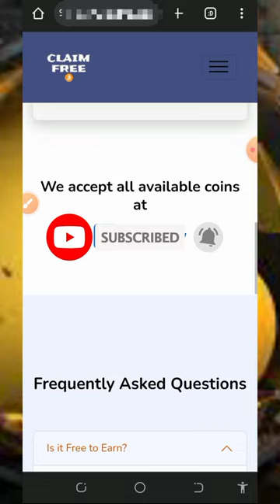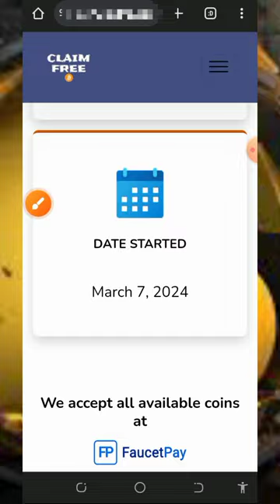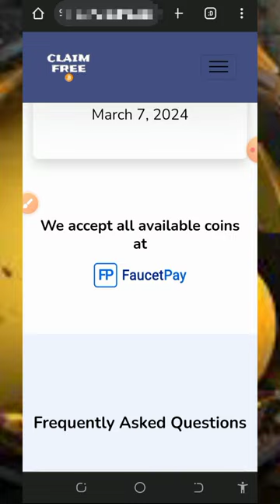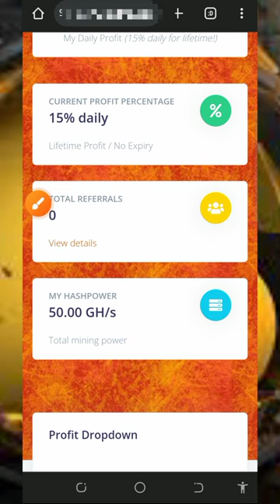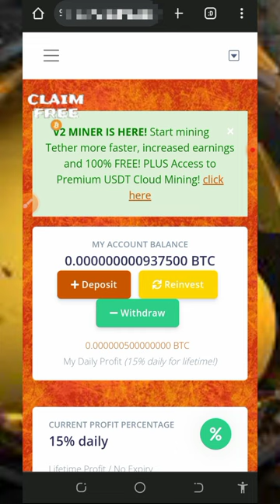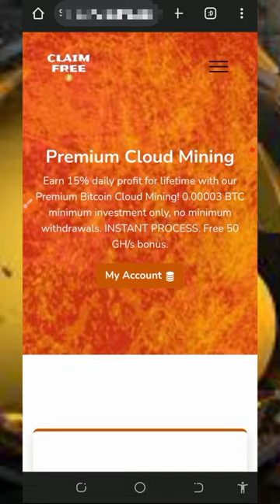BITCOIN Mining Site 2024 | Mine Upto 0.004679 BTC Daily | EARN FREE BITCOIN 💫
This video is about a FREE BITCOIN MINING SITE where you can unlimited FREE BITCOIN with or without investment; join today and MINE FREE BITCOIN.

research

online income
cryptocurrency tutorial
btc mining
btc mining 2024
dogecoin mining
bnb coin
crypto mining
android mining
airdrop income
crypto airdrop income
airdrop income
crypto faucet
Bitcoin 2024
Tron Trx 2024
Binance 2024
Litecoin 2024
Dogecoin 2024
Ethereum 2024